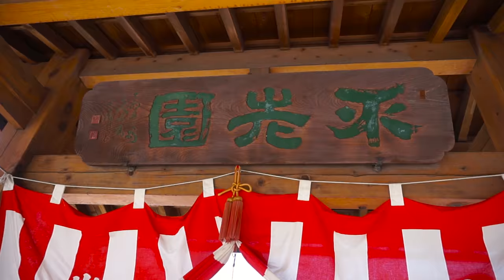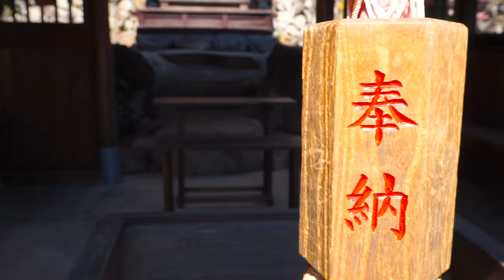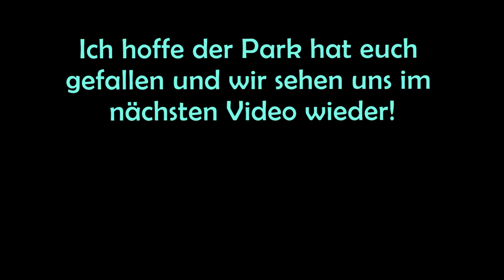Umemi ~ Wenn Kirschblüten noch nicht blühen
In Kofu muss man sich Mitte März noch ein wenig gedulden, wenn man Kirschblüten sehen möchte.
Um diese Zeit zu überbrücken kann man aber gerne Pflaumenblüten bestaunen gehen. Und genau das habe ich vor knapp einen Monat gemacht. Es ist wirklich erstaunlich, in wie viele Farben die Pflaumenblüten auftreten :o

***Musik***
Owsey, Half Dust  Resotone - Lost you in th e Gathering Night